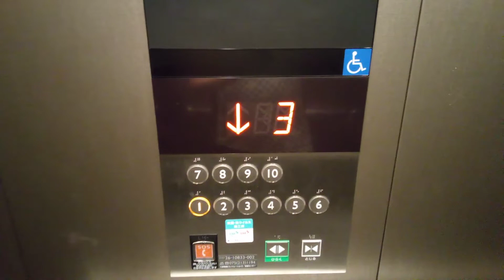三菱エレベーター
三井ガーデンホテル京都四条別館にあります。機種は第5世代アクシーズです。速度は105m/minです。
メーカー三菱
設置年:2020年
定員:11名
積載:750kg
キャンセル機能:あり
アナウンス:あり
戸閉ブザー:なし
到着ベル音:あり (電子音チャイム)
ボタン確認音:あり
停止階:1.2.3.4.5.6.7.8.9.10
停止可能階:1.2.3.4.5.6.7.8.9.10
撮影:NEC LAVE Tab E 8HD1 PC-TE508BAW (2022年8月27日撮影)